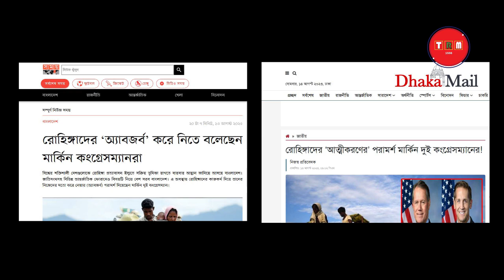যুক্তরাষ্ট্রের কংগ্রেসম্যানের পরামর্শ শুনে পায়ের নিচের মাটি সরে গেছে বাংলাদেশের | 2023 | TRM 155s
This video is published on 14 Aug, 2023